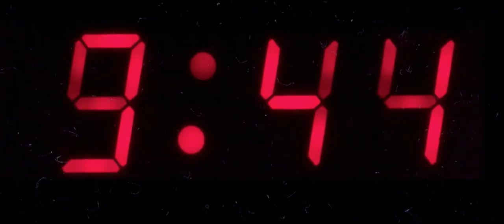HEXING Teaser 29 03 2018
A horror drama full of mystery and mystic, fun and friendship, shattered past and battered present, unexpressed love and expressed hatred. And right in the center of all the action is a very old evil spirit, that of Horace Granger and a Yantra, an ancient wooden plank used by Tantriks in India to get occult powers.